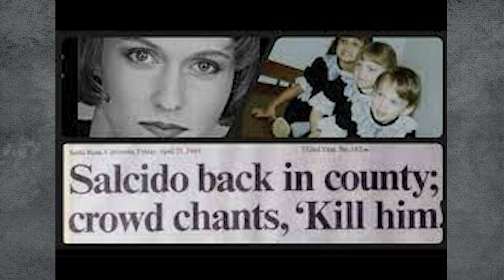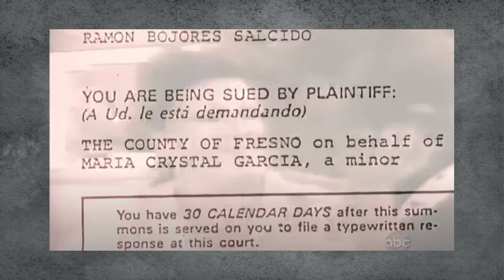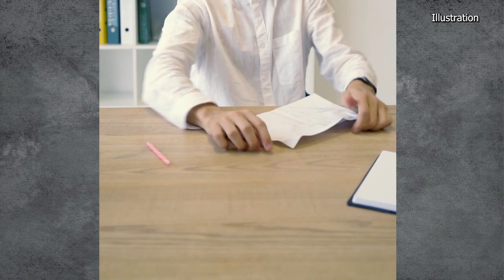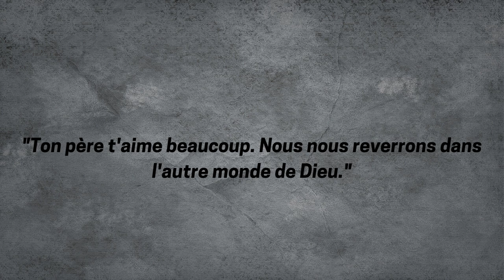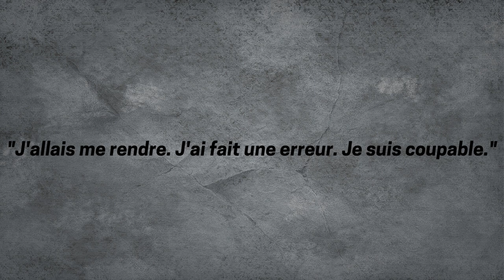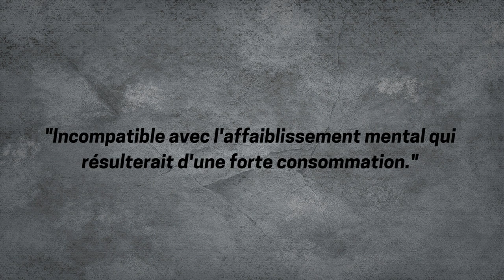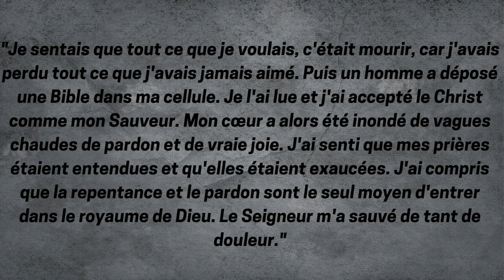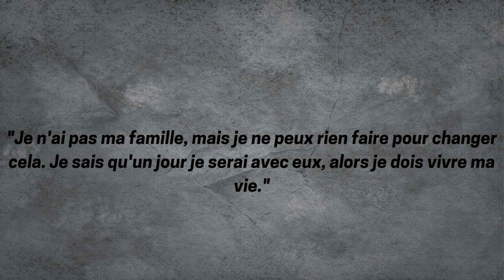De père de famille à tu€ur de masse. Ramon Salcido le sans coeur. E91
📝 Bonjour,

Je vais vous présenter Ramon Salcido. Un homme, qui semble dénué de toute compassion...

➡️ Une vidéo similaire: Menteur, manipulateur et meurtrier. L'affaire Jamie Hahn.

📌Chapitres:
00:00 Intro
00:24 Les différents mariages de Ramon Salcido
01:52 Angela Richards et Ramon Salcido
02:02 La famille Salcido
02:21 Ramon Salcido et ses déboires
05:00 La soirée du jeudi 13 mars 1989
10:54 L’état d’esprit de Ramon Salcido
11:40 Le carnage
14:16 Découverte des corps et fuite de Ramon Salcido
18:05 Ramon Salcido : Son arrestation, ses aveux et son procès
22:47 Ramon Salcido et Carmina Salcido
25:14 Conclusion et outro

🔮Qui suis-je?

🧸 J'essaye au maximum de vérifier et croiser les informations mais s'il y a des erreurs, je m'en excuse par avance!